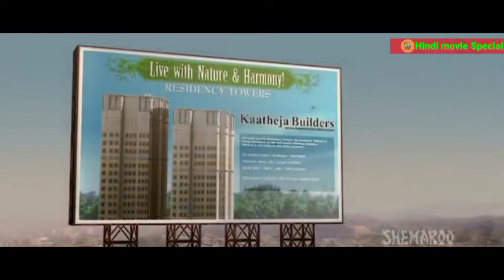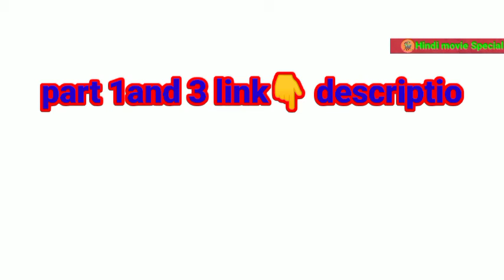A New Animated cartoon in hindi part 2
hello friend🙋‍♂️

comedy movie short ke liye

Device name👇
1 ➕➕➕➕🥰

please🙈🙈🙈

love you ♥️

T-Series
hindi movie
hindi comedy movie
hindi new movie
new new